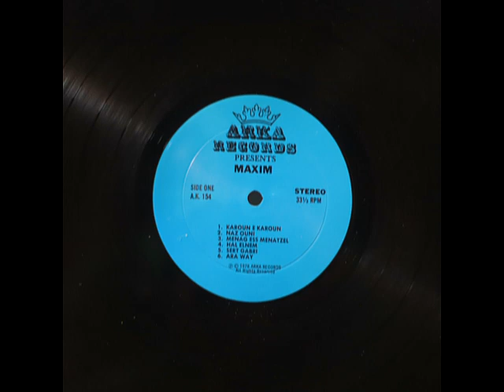Maxim Panossian - Naz Ouni 1978